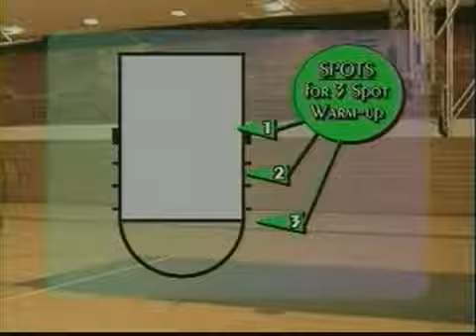Basketball Drill Three Spot Warm Up Drill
- Click on that link to see more free videos from the country's top high school, college, and professional coaches. Today .

This is one of the best warm up drills that you can use at the beginning of a workout or practice. It develops ball handling, footwork, finishing, and shooting.

Youth Basketball Warmup Drills: Rotation Shooting. Part of the series: Warm-up Stretches and Drills for Youth Basketball. Warm up your shooting touch before .